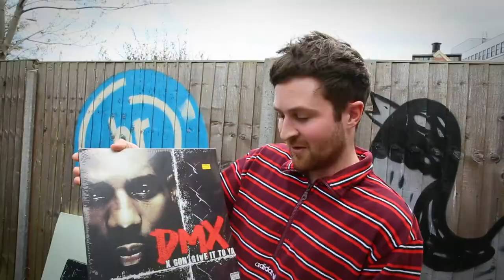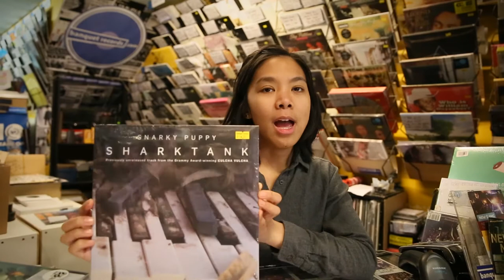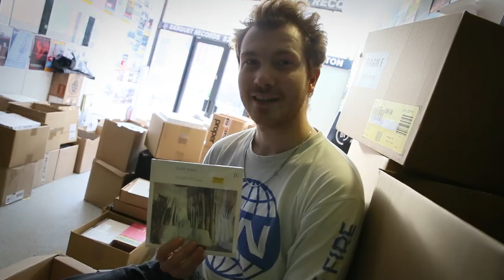Some of the many highlights of RSD18 at Banquet Records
we have two shops full of records for RSD18.

for a week these are available over-the-counter only, before online sales begin on April 28